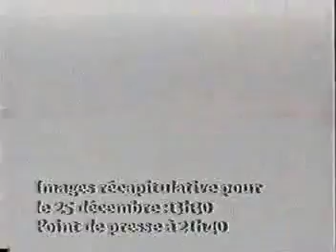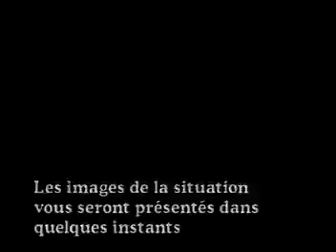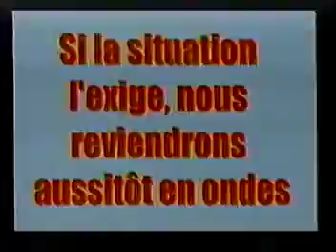Innondation à St-Raymond, Noel 2003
Une des plus grosses innondations de St-Raymond, le 25 décembre 2003... Noel à l'eau!